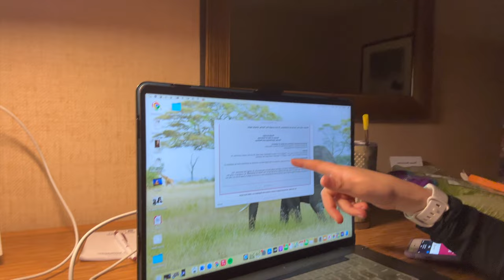COACHING at my FIRST GYMNASTICS COMPETITION!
hi guys! hope you all enjoyed this video! my girls did so AMAZING! I am so proud of all of them!

levels 4s, i will film you guys next time! i promise i love you guys soooooo much!